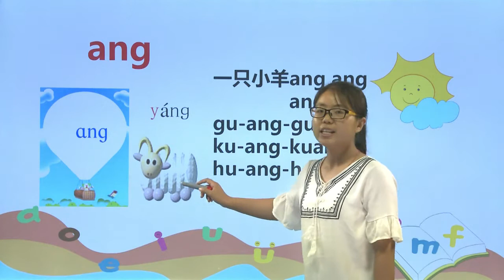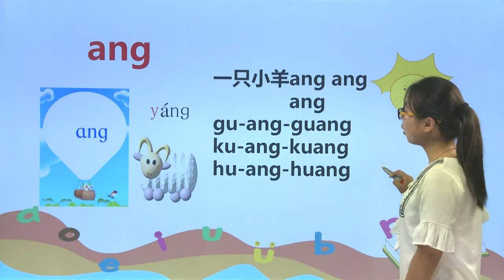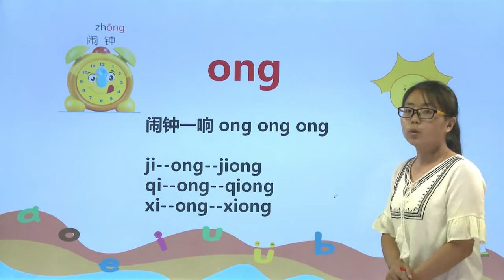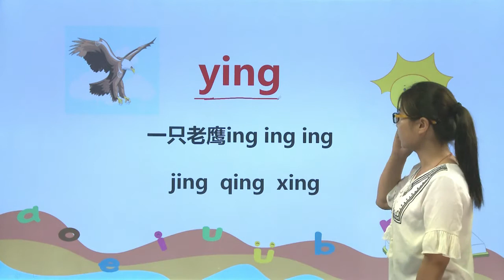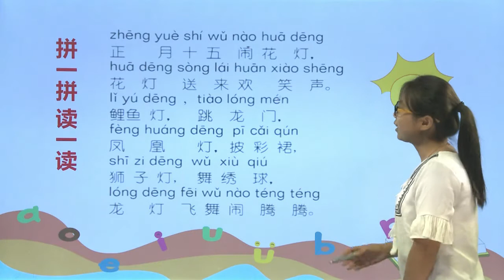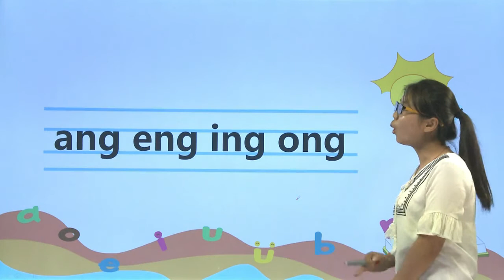[学中文|中文学习] 19汉语拼音ang eng ying ong|汉语拼音|中文学习基础